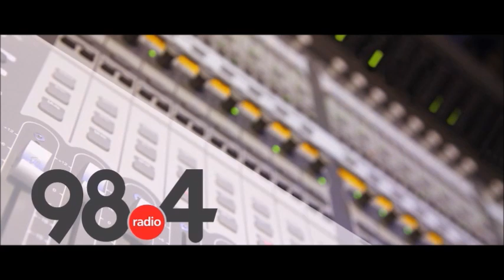Μεσημβρινό Δελτίο Ειδήσεων 10/3/2022